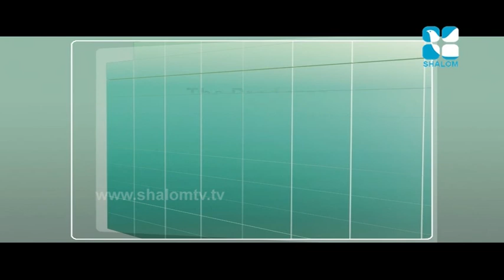Family Counseling Epi:85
Shalom Television